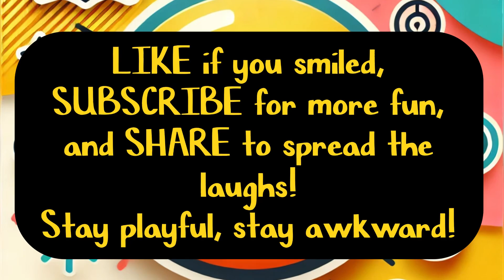8 Signs Your Wife Might Just Be 'A Little Extra Friendly' – Or So They Say! Humorous Sex Talk!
8 Signs Your Wife Might Just Be 'A Little Extra Friendly' – Or So They Say! Humorous Sex Talk, Couples Comedy!

"Get ready to laugh! Dive into the hilarious truth behind awkward bedroom moments that every couple faces. Join us as we explore the funny, awkward vocal reactions and thoughts that make couples' experiences both relatable and entertaining.